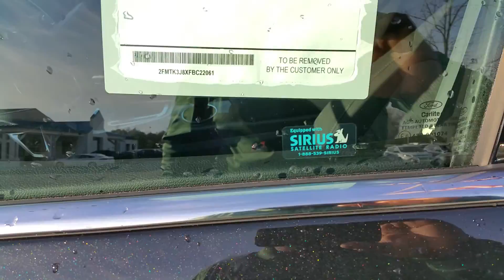Dales Ford Edge by Adrien Moore